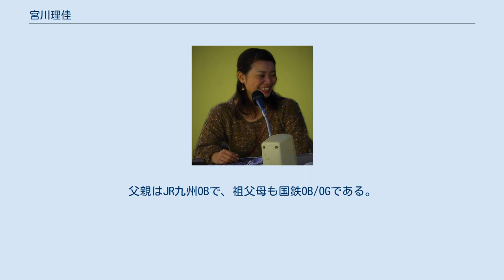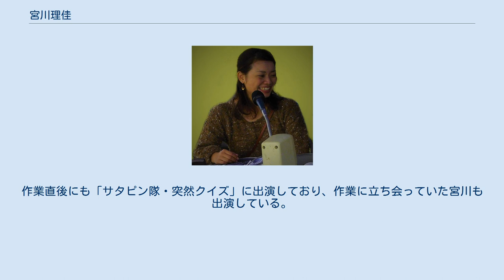宮川理佳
宮川 理佳（みやがわ りか、1985年（昭和60年）1月7日- ）は、日本の熊本県を中心に活動するローカルタレント。
熊本市北区龍田出身。
 2008年10月から2011年9月までRKKラジオのミミーキャスター34期生として活動していた。
尚、2021年現在も、リポーターとしてミミー号に乗務している。
 3人きょうだいの真ん中で、兄と妹がいる。
父親はJR九州OBで、祖父母も国鉄OB/OGである。
 中学生の頃からのGLAYファンである。
 愛称は「D様」、くまモンに因んだ「みやモン」等。
 かつて、大学生の頃から愛用しているという当時の愛車（ホンダ・ライフ（JB5後期型））のオーディオが故障した際、同じくRKKラジオのパーソナリティであるイズミダタツヤに交換を依頼、イズミダは2017年2月18日、「土曜だ!!江越だ!?」の「サタピン隊」中継の合間にRKKの駐車場で作業を行っており、作業中に出番となりポッドキャスト連動「隊長コーナー」に出演。
作業直後にも「サタピン隊・突然クイズ」に出演しており、作業に立ち会っていた宮川も出演している。
 2021年1月現在 ラジオ ラジオCM テレビCM ラジオ テレビ ラジオ ラジオCM テレビCM ラジオ 他多数